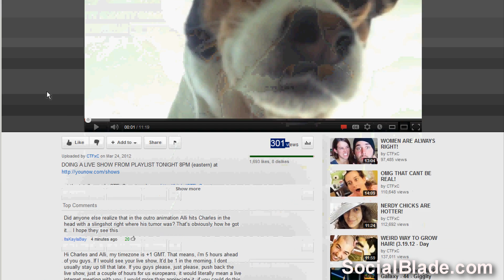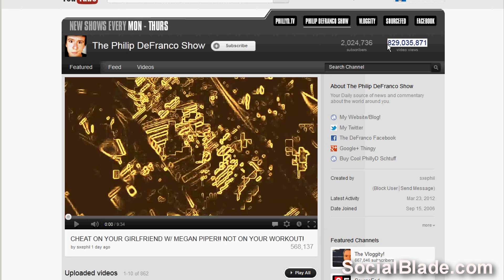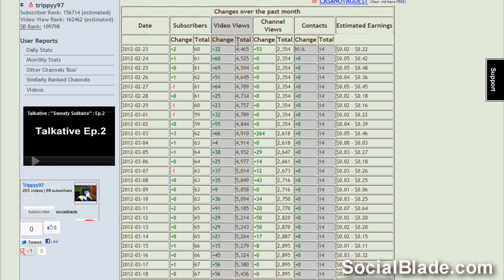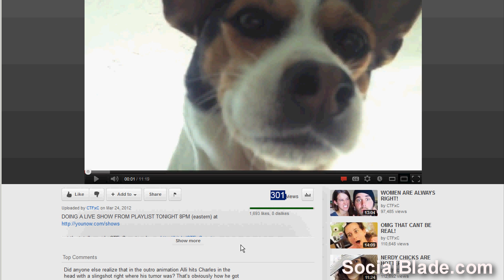Why Are There Days w/ 0 Video Views? (SocialBlade Tutorials)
One of the most common questions I get about SocialBlade is why are there days that have +0 for views when there really should be views for that day.  The reason in general is simple, YouTube hasn't finished auditing those views yet so they can't provide us with a number to display.

To go into more detail the problem first off is not a SocialBlade problem but is a result of YouTube's delay in updating viewcounts on videos.  If you ever notice a video stall at about 300 views when just based on how many people liked it or commented on it alone you're sure there are more then 300 views you'll know what I'm talking about.  The first 300 views on youtube update in real time, but after that YouTube goes into an auditing mode where it checks many things such like are people actually watching this video, is it just one person reloading it a billion times, etc to make sure the view count counts actual views.

This process sometimes takes several days so during this time when SocialBlade asks YouTube for an updated view count we just get the old number, and as a result we're not able to show you how many views you got that day.  As a result I'd recommend using your average view count rather the actual number since when we do finally get an updated view number its in bulk, not split out by the days it actually happened on so the average is much more accurate.

Hopefully that (and the video) clears things up!